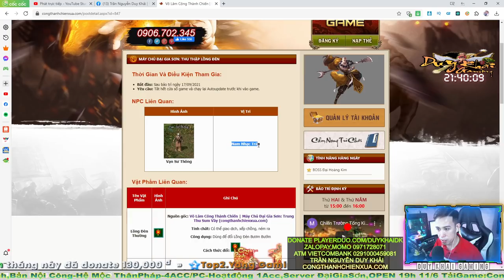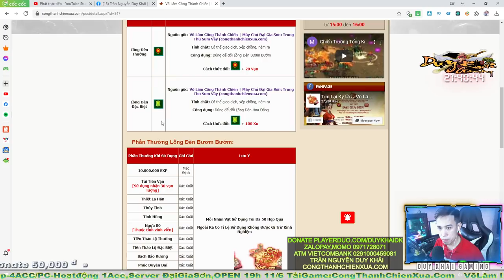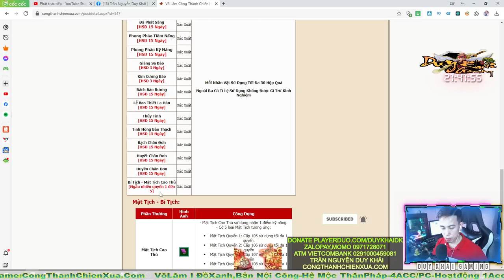Thúy Yên Bơ Đơ Úp Max Event THU THẬP LỒNG ĐÈN Nhận 750tr Úp Hạng 2 Số | Duy Khải Gaming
Kênh Thứ 2 Của Khải Sắp Đến Sẽ Úp Video Ở Đây AE Đăng Ký + Chuông để theo dõi nhưng Video Mới Nhé Giúp khải 1000 SUB Tại Kênh Mới Nhé Follow Duy Khải Official

► Cấu hình máy của mình :
●Mouse : MSI DSB1 DPI 900
●Keyboard : Eblue EKM 768
●Headphone : Dareu VH350s
●Webcam :Webcam  A4Tech 1080p , Logitech B525 HD 720P